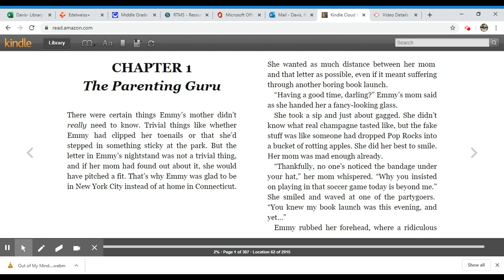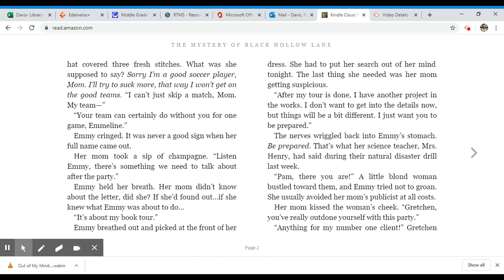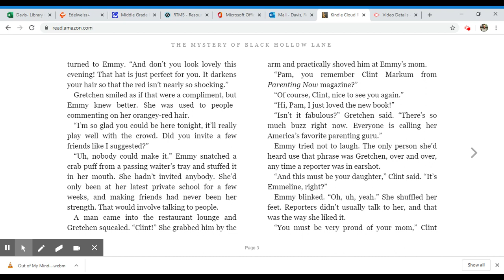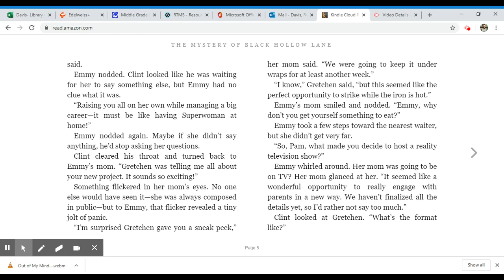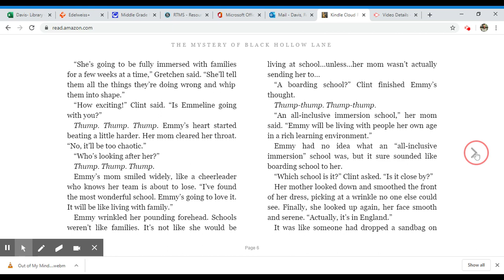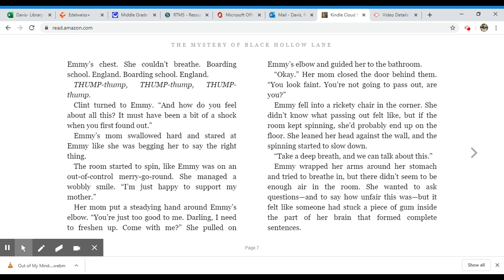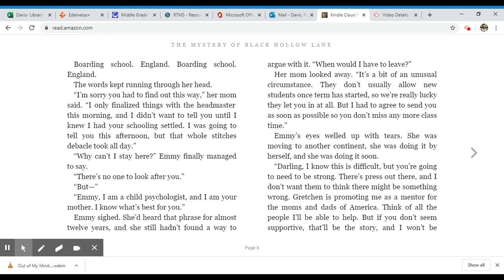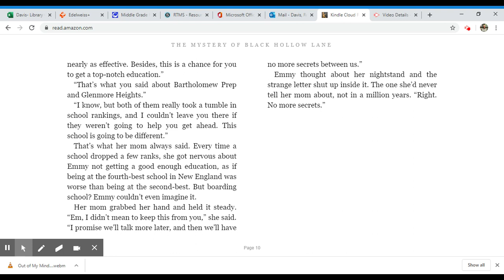The Mystery of Black Hollow Lane by Julia Nobel